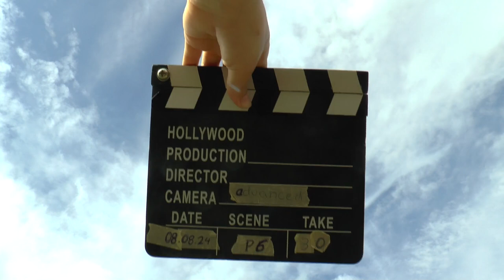WAGAC2024 P6 30 Pawel Mazur 4thUnk